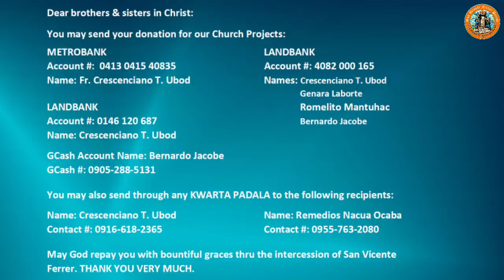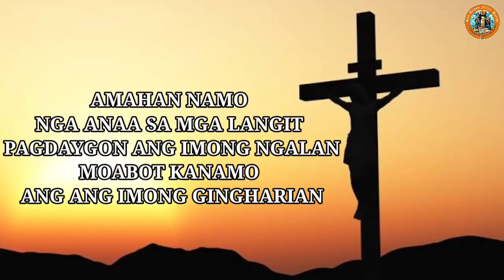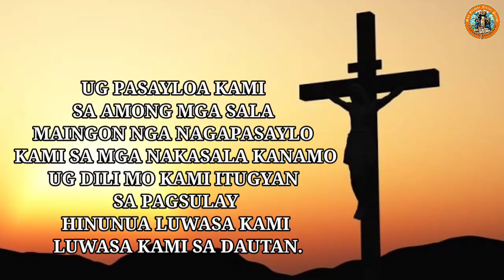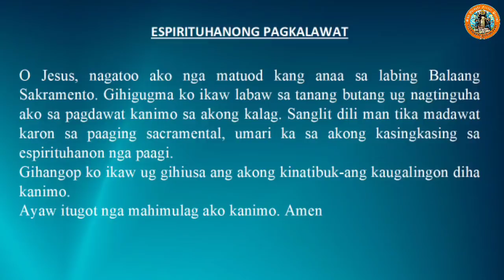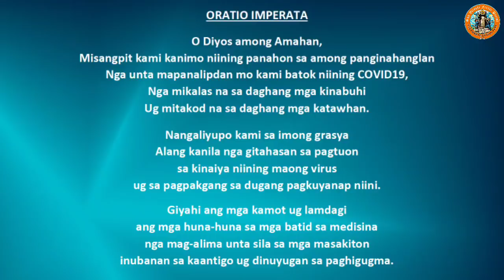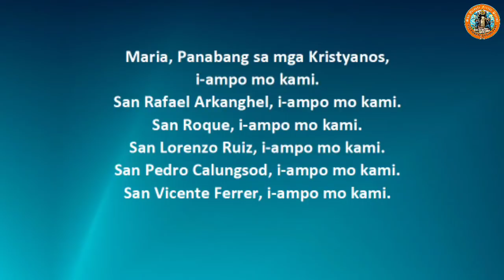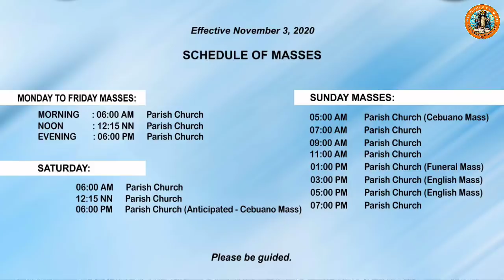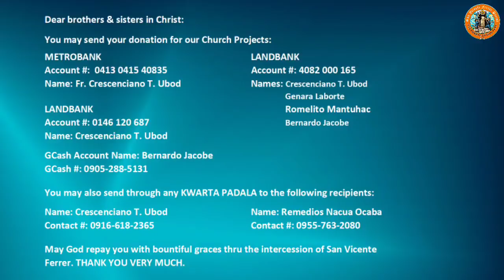"Unsay ilhanan nga buangon o buotan ka?" 1/19/2021 Misa ni Fr. Ciano sa SVFP.